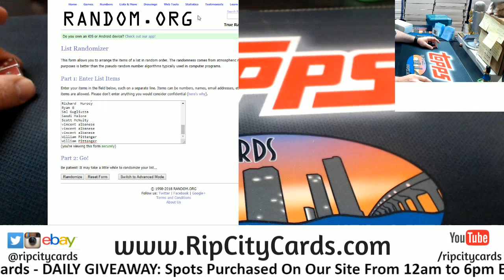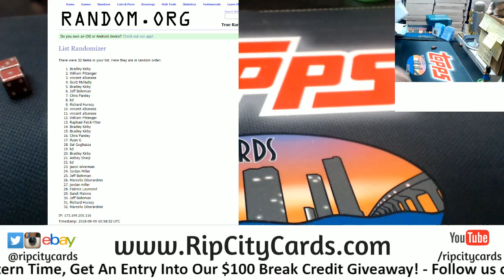2018 NT Collegiate Gold Pack Random #1